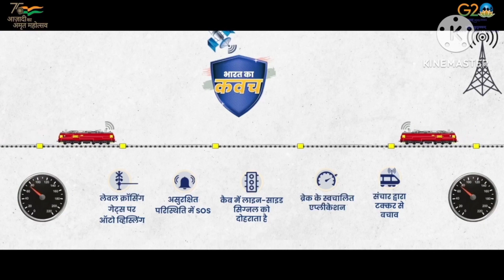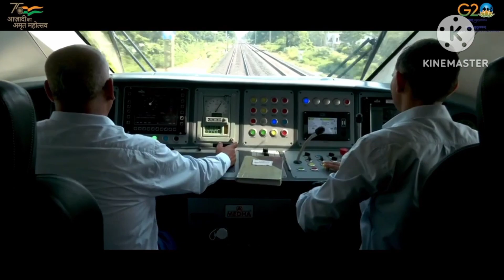आधुनिकता की ओर तीव्र गति से अग्रसर भारतीय रेल की प्रगति और उपलब्धि के बेमिसाल 170 साल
📸:RailMinIndia